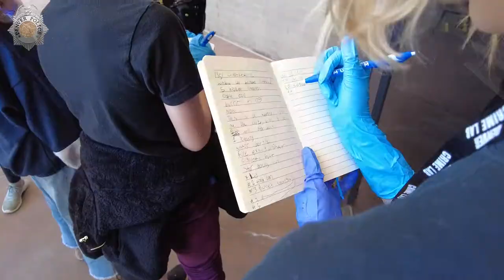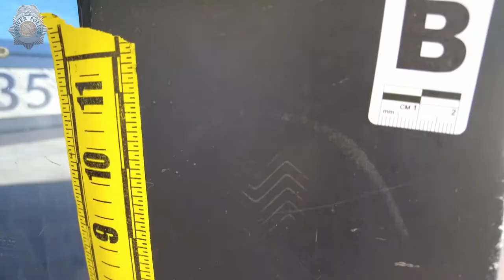Denver Forensic Science Day!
Student's from Denver's Hamilton Middle School got to spend the day as forensic scientists and crime scene investigators! Watch now as they investigate mock crime scenes with their real life counterparts from the Denver Police Crime Lab.